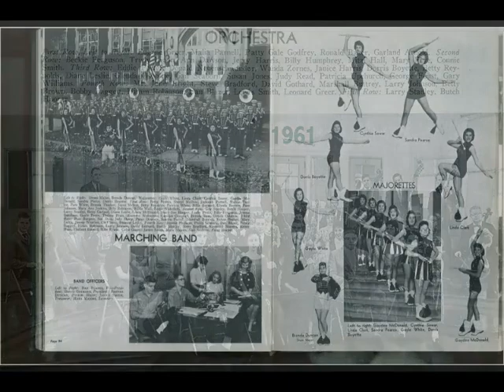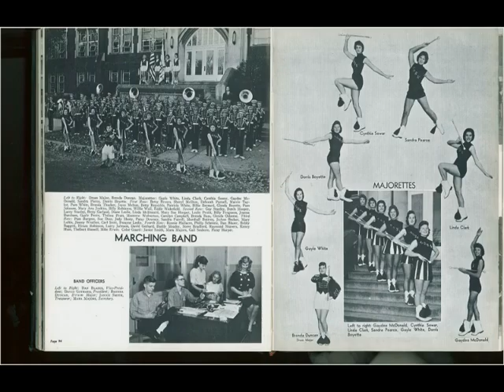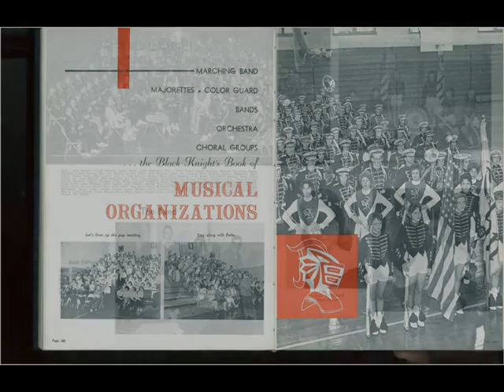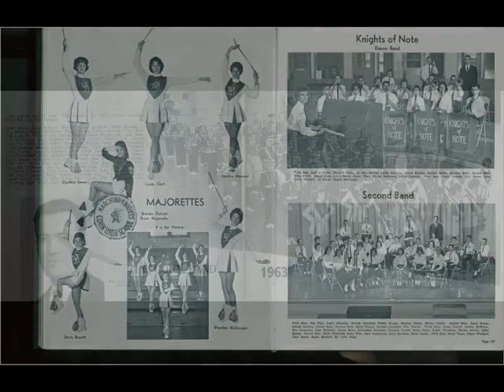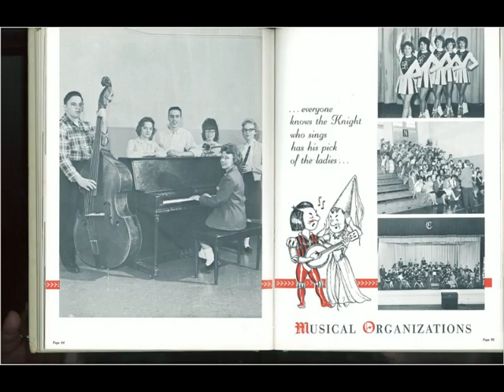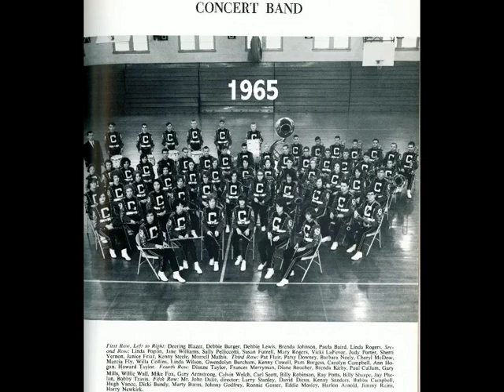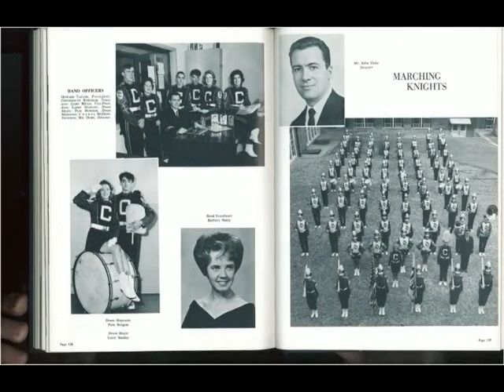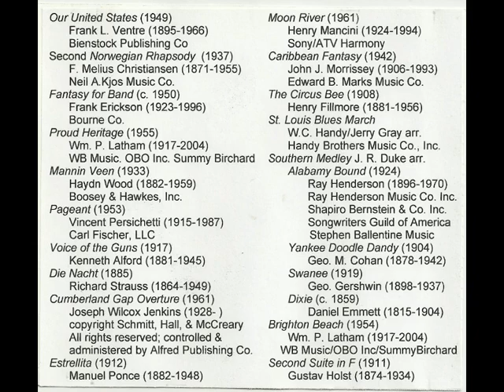1961 1962 1963 1965 Cohn Bands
Photos taken from 1961,1962,1963 and 1965 annuals. Cohn High School bands with their music in the background.